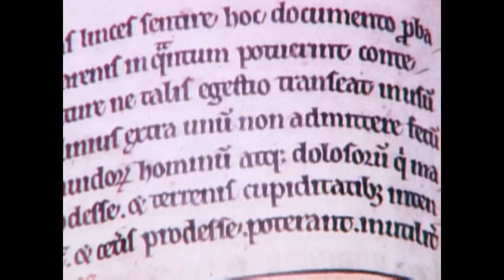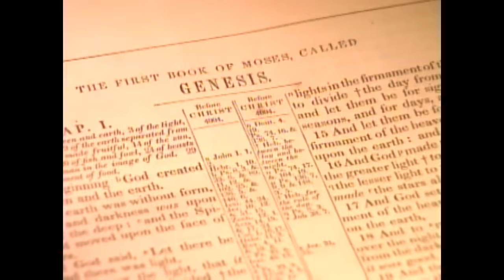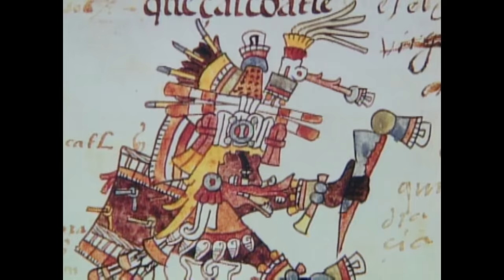DRAGONS: Myth vs. Legend | Ancient Mysteries (S4, E23) | Full Episode | History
Explores the mysterious lair of dragons to discover why they appear in the legends of so many cultures. Plus, there's a look at scientific evidence that dragons once actually existed, in Season 4, Episode 23, "Dragons: Myths and Legends".

"Ancient Mysteries" is a series of one-hour documentaries exploring archaeological, historical, and cultural mysteries of the ancient past.